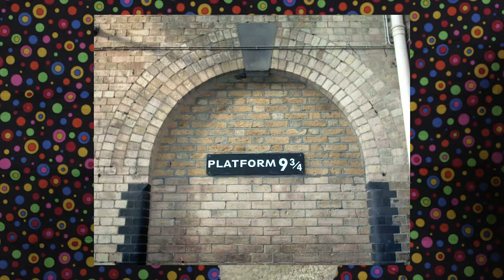7 FUN FACTS ABOUT NUMBERS! FACTS FOR KIDS! Math! Cool Facts! Learning Colors! Funny! Sock Puppet!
7 FUN FACTS ABOUT NUMBERS! FACTS FOR KIDS! Math! Cool Facts! Learning Colors! Funny! Sock Puppet!

"Facts For Kids" is a family-friendly, kid-friendly show featuring a new, 100% children-appropriate topic every single day! In every episode, kids will watch a hilarious sock puppet deliver kid-appropriate facts that will have them learning and laughing for days! Facts For Kids strives to create a fun, educational experience for kids from preschool to kindergarten and beyond!